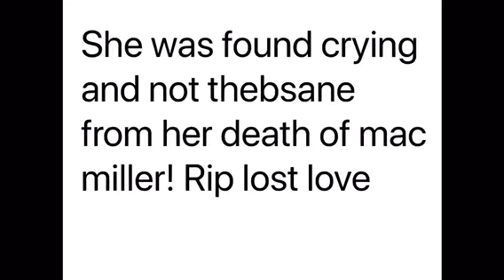ARIANA GRANDE BREAKS UP WITH PETE DAVIDSON! *shocking reason why*